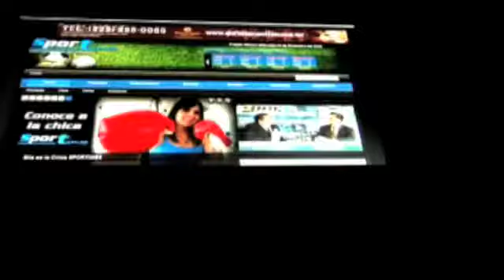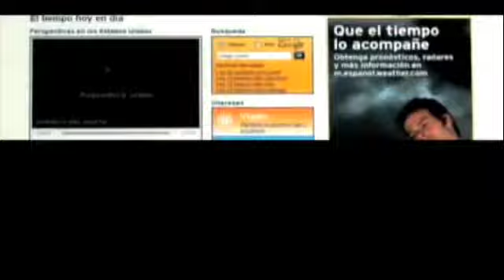SPORTIMES VIDEO INSTITUCIONAL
Video Institucional de Sportimes